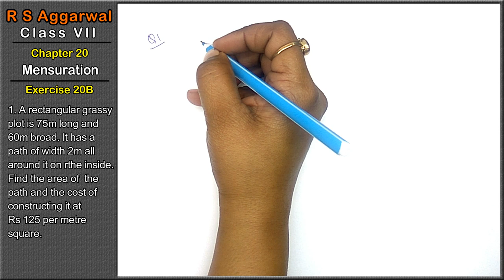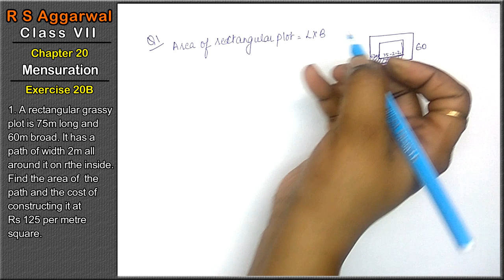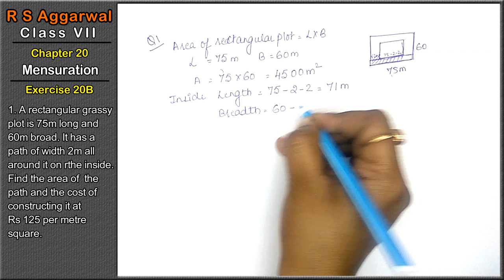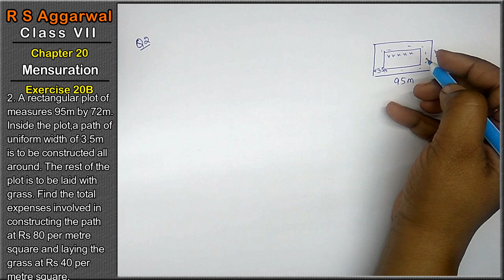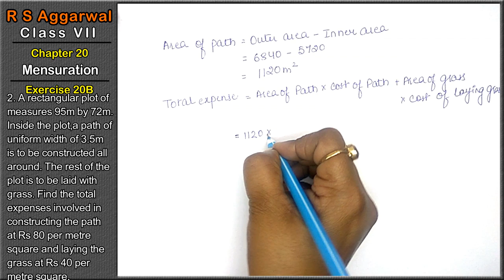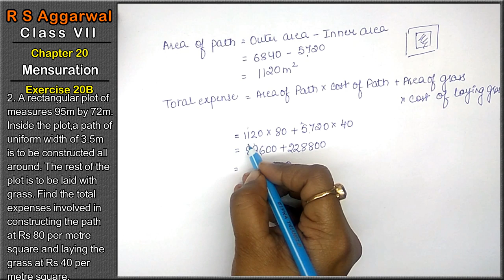Mensuration | Class 7 Exercise 20B Question 1 question 2 | RS Aggarwal|Learn maths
Class - 7
Chapter - 20 - Mensuration
Exercise - 20B
Welcome to Learn Maths. This video will solve the question 1 and question 2 of exercise 20B. Please share your queries and feedback in comments section.

Regards,
Garima Agarwal